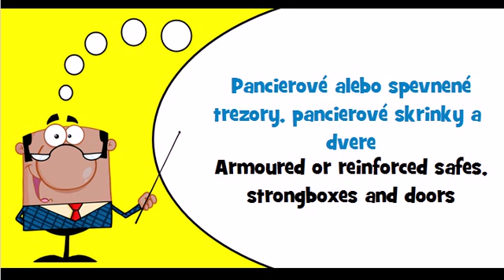Let's learn Slovak Theme = Armoured or reinforced safes, strongboxes and doors